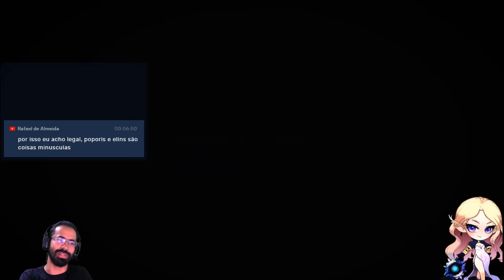TERA - HORA DE BRINCAR DE PRIEST